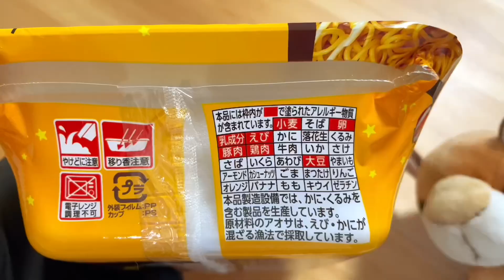明星 一平ちゃん夜店の焼そば 焼とうもろこし 焦がし醤油味 を食べる 【毎日新作カップ麺を食べるやべぇやつ】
私の声ではなくてひろゆきボイスメーカーでございます
びっくりさせてしまってすみません💦
リアルボイスはもっとかわいい声なの

購入店:NewDays
商品名:明星 一平ちゃん夜店の焼そば 焼とうもろこし 焦がし醤油味
発売日:2024年7月29日
希望小売価格:236円（税抜き）